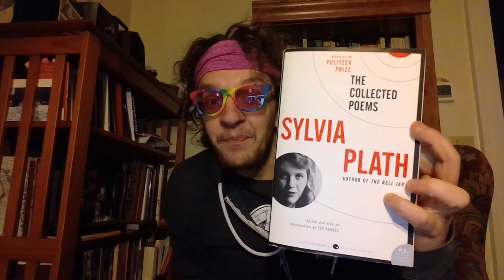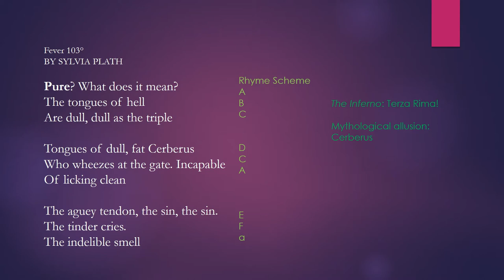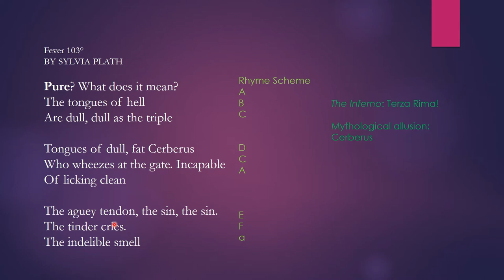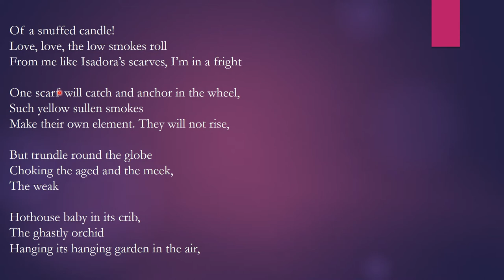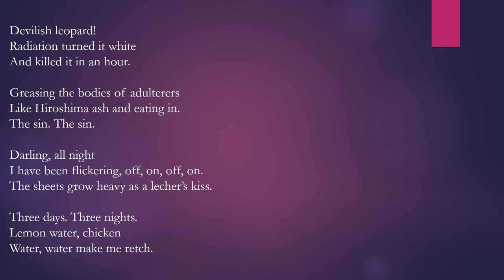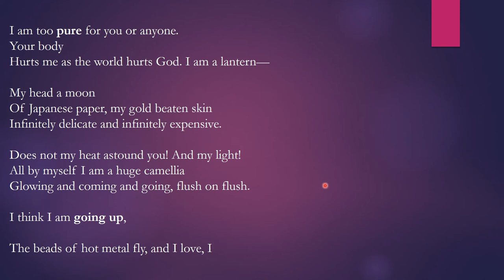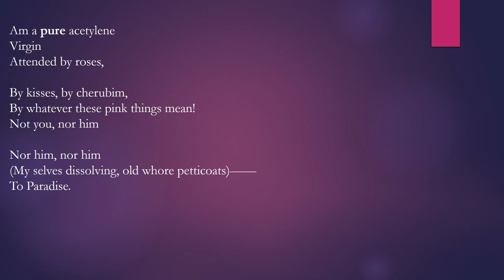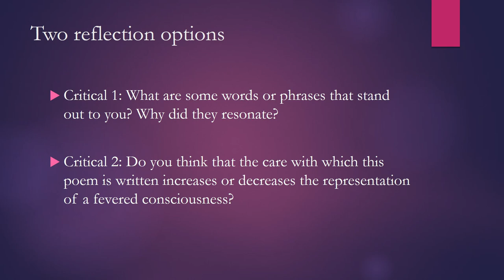Plath, fever 103, complete